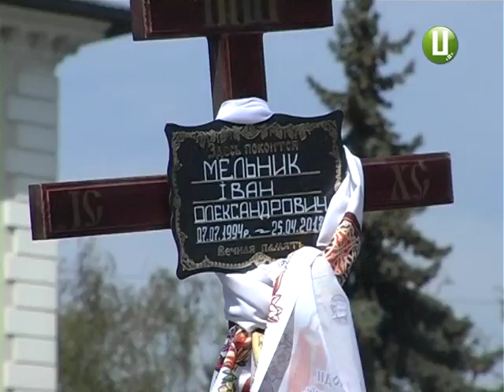У Хмельницькому попрощалися з атовцем Іваном Мельником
У Хмельницькому попрощалися із атовцем. 22-річний Іван Мельник поліг від кулі снайпера у селищі Новгородське Донецької області  на лінії розмежування. Провести в останню путь воїна прийшли сотні хмельничан: родичі, бойові побратими 95 аеромобільної бригади та учні школи, де колись навчався Іван.